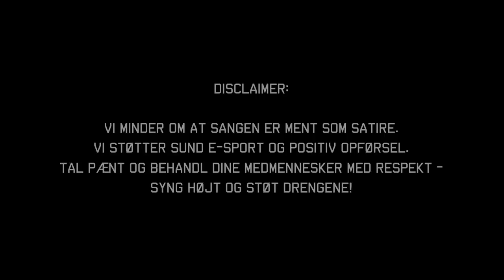Kr3ng - Al Magt til Astralis [2020] Unofficial (flash)banger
Vi minder om at sangen er ment som satire.
Vi støtter sund e-sport og positiv opførsel.
Tal pænt og behandl dine medmennesker med respekt - syng højt og støt drengene! ♥️
GL HF!

This is a work of satire. We strongly encourage everyone to act respectfully both online and irl! GL HF!
Poetic translation:

ASTRALIS!
ASTRALIS!
ASTRALIS!
Glory to Astralis!

Today won’t be the day
That Denmark will finally be slain
HA HA HA HA
Fear the Danish flag
We’ll fake on B while planting A

May Liquid for ever drown in piss - Glory to Astralis!
May FazeClan for ever drown in piss - Glory to Astralis!

Don’t worry, we’re not staying late
Knife you in the smoke just making it rain
Next round you’re being chopped to sausage
By the head chef our Minister of Cluthes
Give a wide berth to the magic Magisk
His measures are drastic and your whooping would tragic
The Vacuum from Risskov tidying-up your ass
You’ll feel like your pissing shards of glass
When daddy dupreeh washes your face with the Deag’
And your heads smash against the concrete
King device no-scoping IPOs
Stocks promising more than gla1ves forehead shows
High temples equal IQ second to none
He’s CS:GOod, not just having fun
Did we just steal your trophy? Call 9-1-1

May Fnatic for ever drown in piss - Glory to Astralis!
May Ninjas for ever drown in piss Glory to Astralis!

Maybe you haven’t heard of Kr3ngene before
Who's hiding in the smoke playing with the door
It’s an old technique that you could learn something from
Invented while playing once every month
All jokes aside, time out, you need to know
That half of all of us are full-time newbies, so
Instead we just started singing this truth
While we’re waiting for the day, we git as gud as you

Oh no, Astralis! Did you win a Major again?
Oh no, Astralis! Will dupreeh come back home again?

JA JA JA JA
Today was not the day
That Denmark would finally be slain
How they met their bane Astralis will always bring the pain

May EG for ever drown in piss - Glory to Astralis!
May NaVi for ever drown in piss - Glory to Astralis!
May Mousesports for ever drown in piss - Glory to Astralis!
May Kr3ngene for ever drown in piss
Glory to Astralis! Glory to Astralis (in English, German and French)

Who the f*** is s1mple?